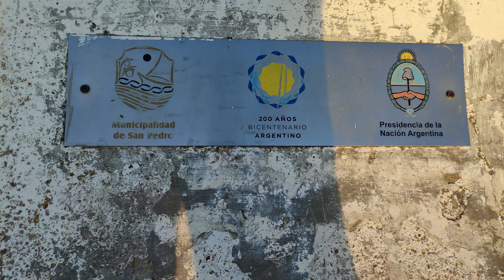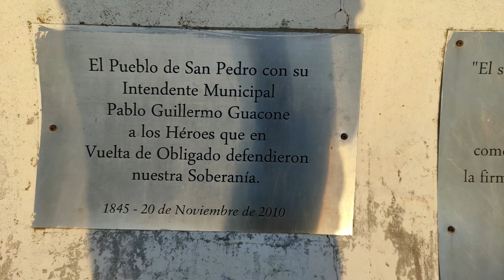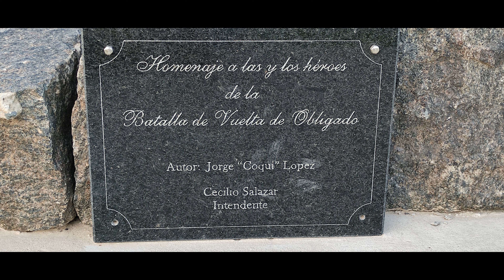VUELTA DE OBLIGADO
Hola amigos, acá les dejo un video del Museo de la Vuelta de obligado, es cortito pero me precio interesante mostrarles ese lugar histórico de la Provincia de Bs As